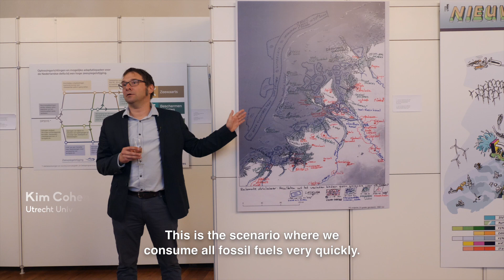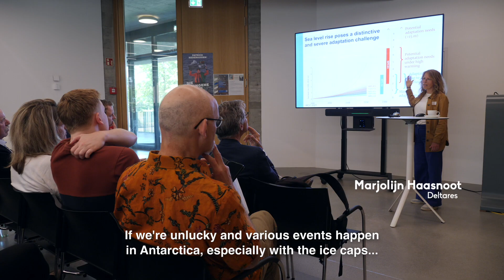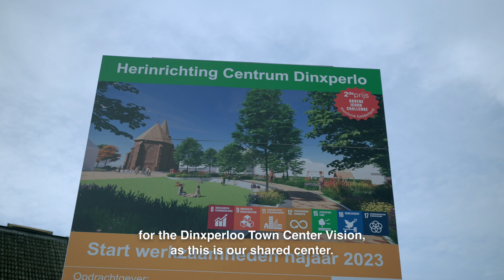Trailer New Peace of Münster documentary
What if? What if the IPCC & KNMI's worst-case scenarios come true and we can expect more than 2 meters of sea level rise even within this century, 5 meters by 2150 - and much more after that? It sounds unimaginable, and hopefully won't come to pass. But even more moderate projections will already have major consequences for the Netherlands. The storm surge barrier in the Eastern Scheldt, for example, is designed for a maximum 40 centimeters of sea level rise. It will have to close more and more often, ecologically valuable sandbanks in the Wadden Sea and Oosterschelde will drown, polders will get salty groundwater and due to the impoundment of river water, low and high tides will soon reach Nijmegen. The higher the sea level rises, the more space we will need to accommodate water - especially in the busiest, lowest-lying areas. And there will come a point when dike heightening will no longer offer a conclusive solution.

What then?

This documentary is an invitation to imagine that one day we may have to "move with it" - move with rising sea levels and higher river levels. And it is also an invitation to start exploring now whether we can make that happen peacefully.

In this film, the documentary filmmaker follows Professor Simon Richter of the University of Pennsylvania and comedian Patrick Nederkoorn, who organized meetings in the Münsterland border region to open this conversation. The film takes you to the exhibition "Plan D - Niederländische Klimaflucht nach Deutschland?" in Münster. There they are celebrating the Peace of Münster this year, the treaty that gave the Netherlands its state borders in 1648. In this exhibition, images pass by of what the Netherlands could look like in the future. And you will hear landscape architects talk about it.

Under the guise of a "New Peace of Münster," various groups met in Vreden and Münster to playfully negotiate such a new peace. Part of the Dutch-German company included Marjolijn Haasnoot (Deltares), Jos van Alphen (Delta Commission), Karim Zantout (Potsdam-Institut für Klimafolgenforschung), Matthijs Bouw (landscape architect), Max van Tongeren (Saxion Hogeschool), Werner Brand (Burgerinitiatief Dinxperwick), mayors, aldermen, students, water boards, farmers and concerned citizens.

Prior to these meetings, everyone was nourished and challenged by "Die Orangene Gefahr," a specially screened performance by Patrick Nederkoorn, which you'll also see excerpts from. You also get a look at peaceful coexistence in the border village of Dinxperlo-Suderwick, where German Werner Brand takes you to meet his Dutch friend Joop van Heeken. It paints a utopian picture of how we can live together peacefully.

In practice, of course, is obstinate. Do we manage to start a conversation about this at all? Because if we're very honest, this is something we'd really rather not imagine.